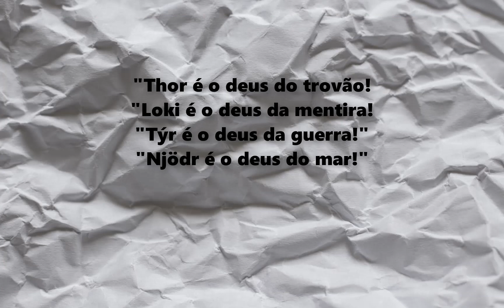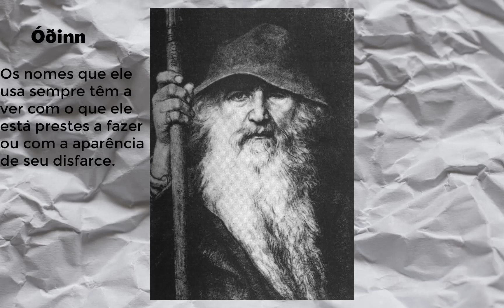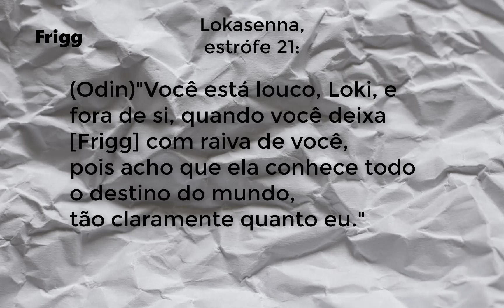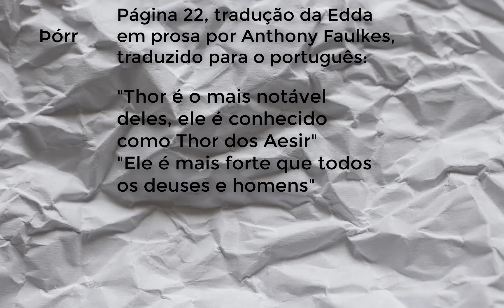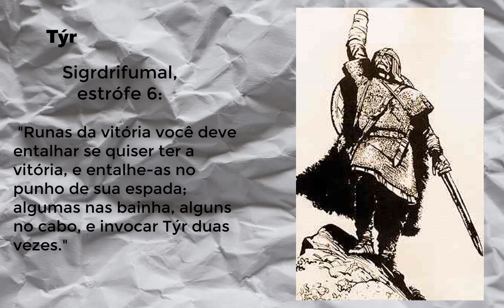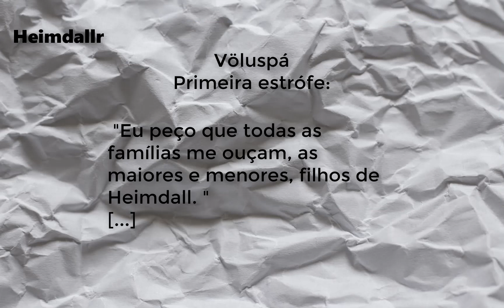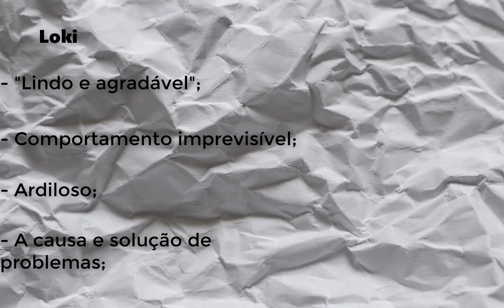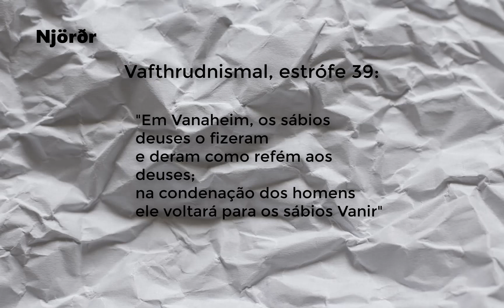Mitologia Nórdica #2: O Panteão Nórdico! (PARTE 1)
No segundo episódio da minha série sobre mitologia nórdica, eu explico (de forma resumida) alguns deuses: Odin, Frigg, Thor, Týr, Heimdall, Loki, e Njörd. No próximo vídeo vou explicar sobre mais alguns deuses e deusas, provavelmente Freya, Freyr, Bragi, e Idunn. Espero que gostem. Qualquer crítica ou dúvida deixem nos comentários.